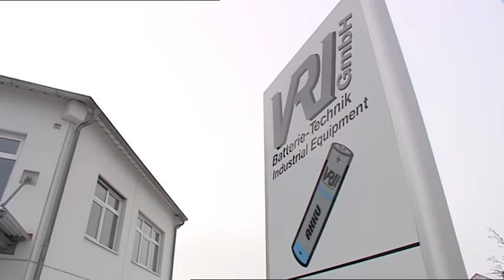VRI GmbH (Unternehmensfilm)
Kundenspezifische Komplettlösungen die überzeugen!

Seit über 17 Jahren ist die VRI GmbH auf dem Tätigkeitsgebiet der Herstellung von Batterien ein kompetenter Spezialist.

Das Unternehmen realisiert jeden Auftrag individuell auf Kundenwunsch termingerecht und auf höchstem Qualitätsniveau. In der modernen Produktion, sorgt das erfahrene und engagierte Mitarbeiterteam für einen reibungslosen Ablauf und eine perfekte Herstellung der verschiedenen Batteriemodelle. Ob Lithium Ionen Batterien, Ni/Cd, Ni/MH, Bleibatterien und Staplerbatterien, die Produkte kommen in den verschiedensten Anwendungsbereichen zum Einsatz.

Ein besonderer Schwerpunkt im Leistungsspektrum der VRI GmbH ist die zukunftsweisende Lithiumtechnik. Die Batterien sind in verschiedenen Systemen wie Lithium-Ion, Lithium-Eisen oder Lithium-Polymer erhältlich. Namhafte Unternehmen aus der Industrieelektronik, der Medizintechnik, der Luft- und Raumfahrt sowie dem Automotive-Bereich, gehören zum zufriedenen Kundenstamm der Firma VRI. Ob Prototypen, Klein- und Großserien, was zählt ist Qualität, Flexibilität, Schnelligkeit und Perfektion der Extraklasse.

Batterie-Technik auf höchstem Niveau -- VRI GmbH!